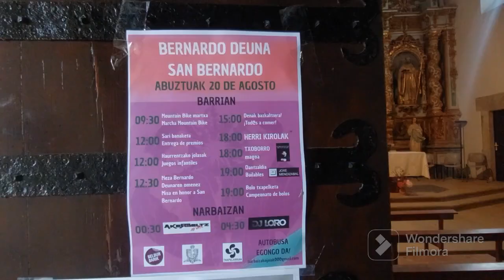Romeria de San Bernardo en Barria(Alava)